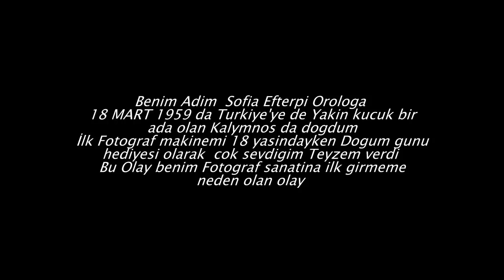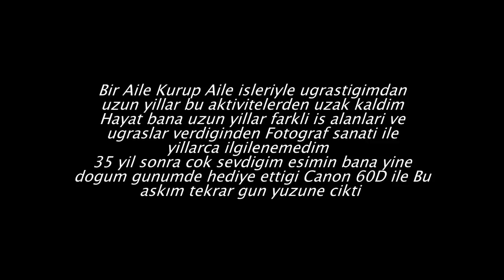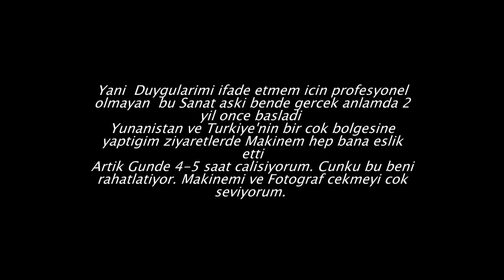Sofia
Hayatın Renkleri Grubunca Haftanın Fotoğrafçısı seçilen ve Portfolyo Yayın Hakkı kazanan Sayın Sofia OROLOGA  yı Tebrik ederiz.

Τα χρώματα της ζωής Φωτογράφος της εβδομάδας που επέλεξαν οι Συγχαρητήρια Ομίλου και Χαρτοφυλακίου Αριθμός Δημοσίευση Σοφία OROLOGI στους νικητές των δικαιωμάτων.